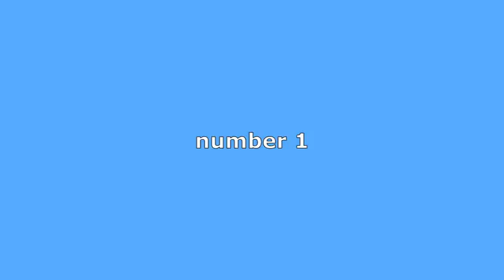Top 5 Ryan Gosling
literally me